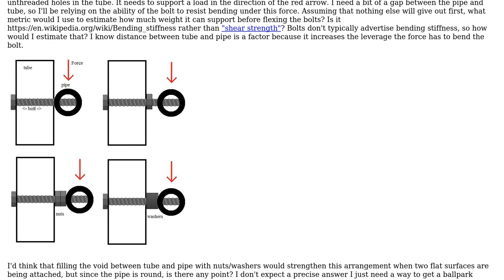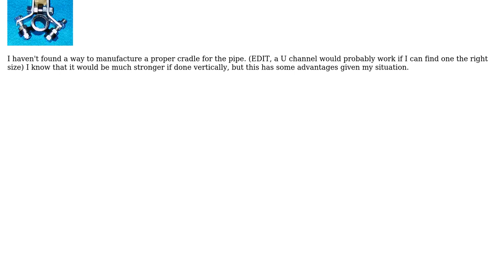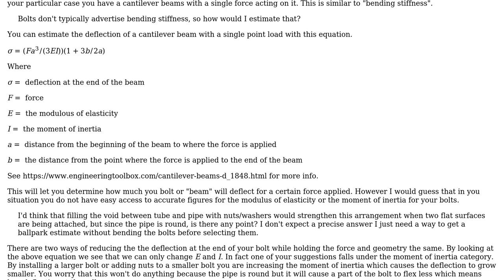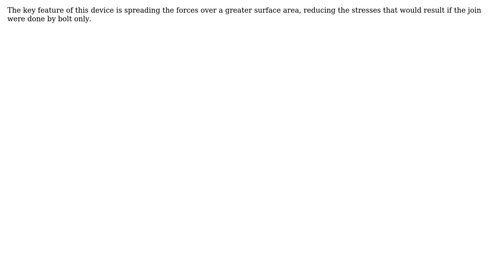Engineering: Determining when bolt will bend (2 Solutions!!)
Engineering: Determining when bolt will bend

With thanks & praise to God, and with thanks to the many people who have made this project possible! | Content (except music & images) licensed under CC BY-SA | Music | Images & others | With thanks to user gunfulker user fred_dot_u user Drew_J and the Stack Exchange Network Trademarks are property of their respective owners. You are responsible for your own actions.